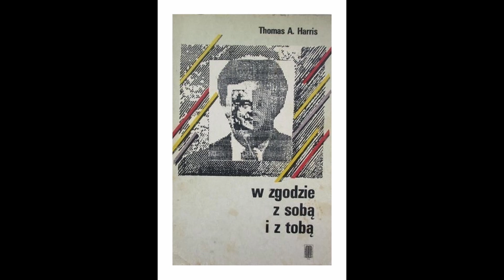O serialu "Psychiatra u boku". Odcinek 62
Serial "Psychiatra u boku" na platformie Apple TV + opowiada o toksycznej relacji między psychiatrą i pacjentem. Widzimy, jak przez 30 lat lekarz manipuluje swoim podopiecznym, wykorzystując go finansowo i emocjonalnie. Co ciekawe, to wydarzyło się naprawdę. W roku 2010 dziennikarz śledczy Joe Nocera kupił dom w Hamptons. Sądził, że jego sąsiadem jest psychiatra Isaac Ike Hershkopf. Z czasem jednak zorientował się, że właścicielem posiadłości jest mieszkający w domku gościnnym  i wykonujący prace ogrodowe Marty Markowitz. Tak zaczęły się dociekania Joego, w wyniku których powstał podcast "Shrink next door". A następnie serial, tłumaczony jako "Psychiatra u boku".
Jak to się stało, że Marty dał się tak zmanipulować? Jakie techniki zastosował Ike? Co robić, żeby nie dać się zmanipulować?

Serial:
"Psychiatra u boku"
"Shrink Next Door"
Apple TV+

Podcast:
"Shrink Next Door"
Joe Nocera

Książka:
"Ja jestem OK - ty jesteś OK"
Harris Thomas
Przekład: Elżbieta Knoll
Dom Wydawniczy Rebis

0:00 | Serial "Psychiatra u boku"
1:54 | Podcast "Shrink Next Door" (Joe Nocera)
3:08 | Ingracjacja - jak Ike manipulował
7:48 | Analiza transakcyjna - dlaczego Marty dał się zmanipulować
9:48 | Pochwała i krytyka
10:55 | Upeksa - neutralność